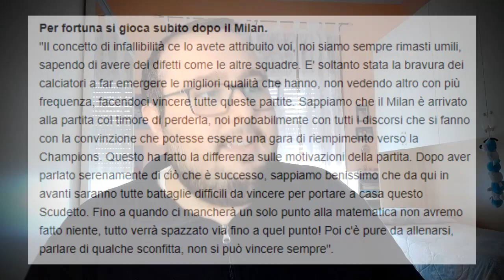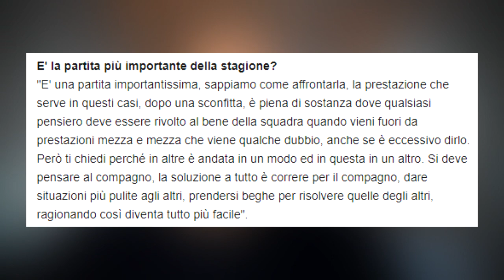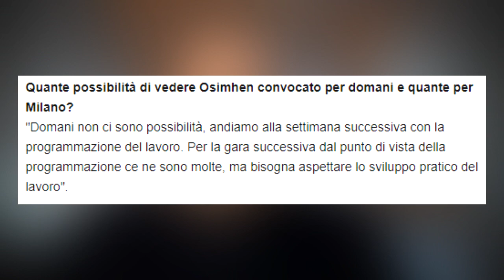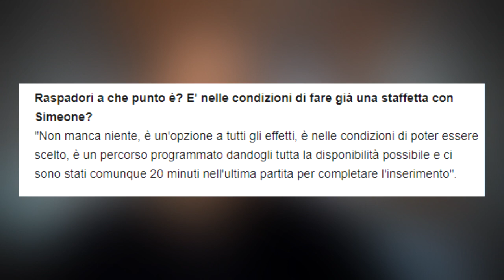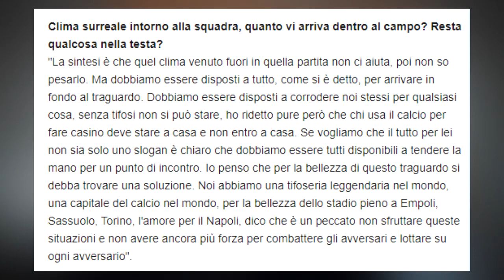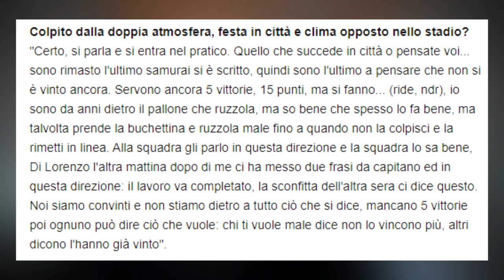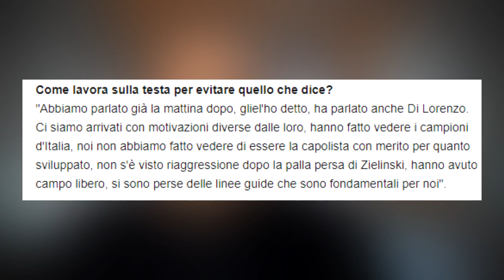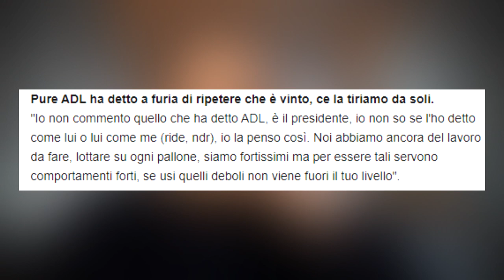🎙️Lecce-Napoli | Conferenza stampa Spalletti | Mancano 15 punti❗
Analizziamo le parole di Spalletti nella conferenza stampa pre Lecce-Napoli, 29a Giornata di Serie A.

🎥La mia attrezzatura :
📷WEBCAM ▶️ Razer Kyio
🎤MICROFONO ▶️ Trust Gaming GXT 232 Mantis MicroPhone
💡FARETTI ▶️ Ring Light